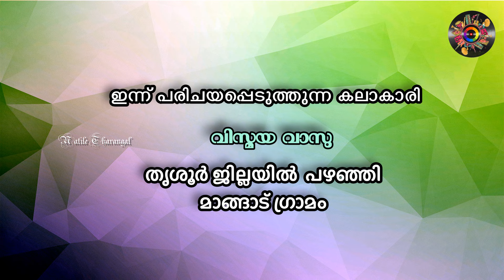പഞ്ചവർണ്ണ കിളി ചേലുള്ള.. 🎵 മനസ്സ് വേറെ ലോകത്ത് എത്തിച്ചു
Natile tharangal Art entertainment media